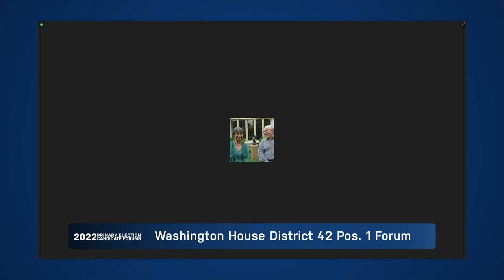League of Women Voters Primary Election Forums: Washington House Rep. District 42 Position 1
Whatcom County League of Women Voters election forum for Washington State House of Representatives District 42 Position 1. Featuring candidates Alicia Rule, Kamal Bhachu, and Tawsha Dykstra Thompson.

Recorded live on July 13th, 2022.